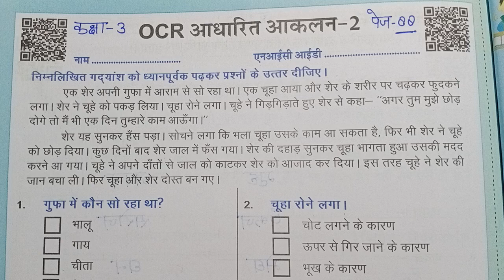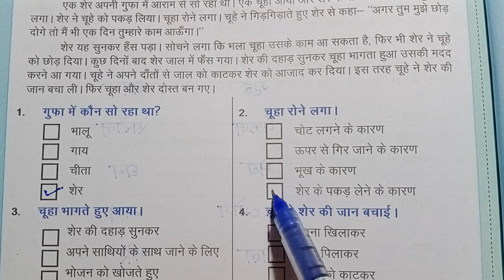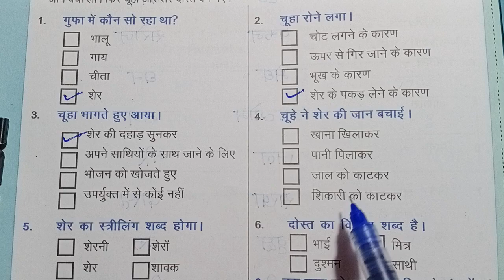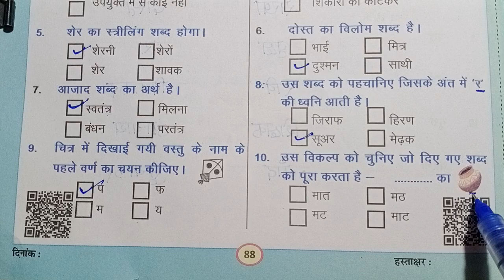कक्षा 3 हिंदी आकलन-11 OCR आधारित 2 पेज 88 class 3 hindi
क्लास 3 हिंदी ओसीआर बेस्ड एसेसमेंट 2 पेज 88
kaksha 3 pahal hindi OCR aadharit aaklan 2
class 3 hindi OCR based assessment 2
कक्षा 3 हिंदी OCR आधारित आकलन 2 पेज 88

क्लास 3 पहल हिंदी 2024-25 ओसीआर बेस्ड एसेसमेंट 2 पेज 88
Class 3 pahal hindi OCR based assessment 2 page 88
कक्षा 3 हिंदी आकलन-11 OCR आधारित 2 पेज 88
पहल हिंदी कक्षा 3
पहल कार्यपुस्तिका कक्षा 3 हिंदी
पहल हिंदी कार्यपुस्तिका कक्षा 3